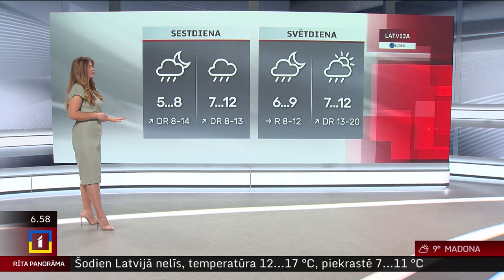12. aprīļa laika ziņas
Labrīt! Piektdien Latvijā nav gaidāmi nokrišņi, daudzviet starp mākoņiem uzspīdēs saule. Kurzemes rietumkrastā iespējama migla.

Pūtīs lēns līdz mērens DR, R puses vējš. Termometra stabiņš pakāpsies līdz +11..+15 °C atzīmei, piekrastē – ap +6..+11 °C.